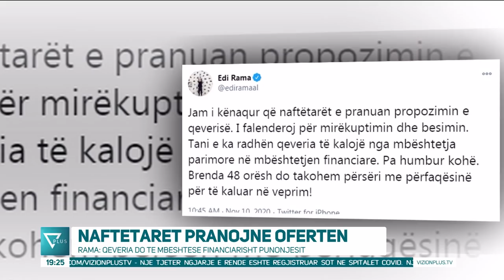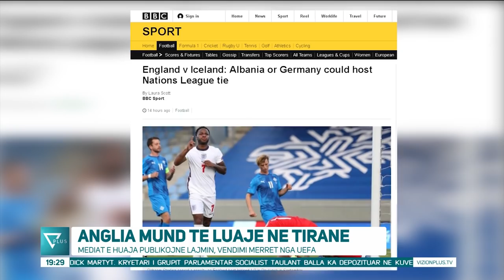News Edition in Albanian Language - 10 Nentor 2020 - 19:00 - News, Lajme - Vizion Plus